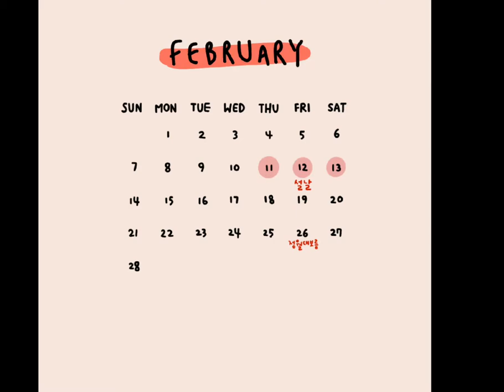매일 10km 걷기 2월 15일까지 29만보 [213일] 인증